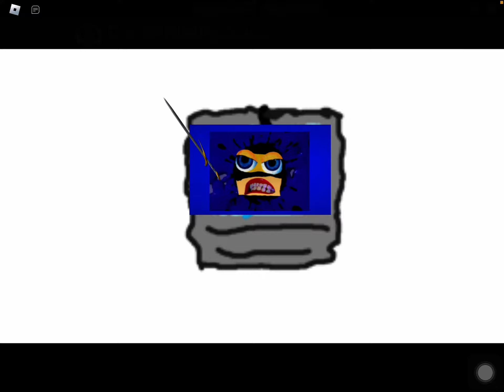Him (But Roblox)